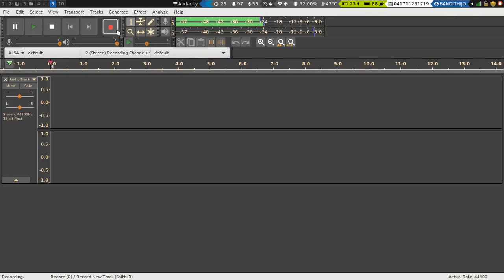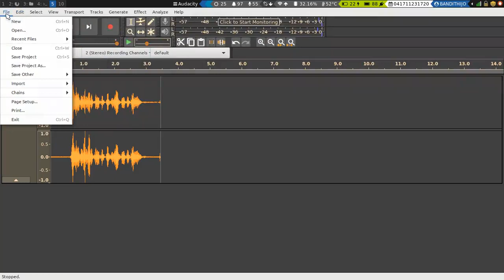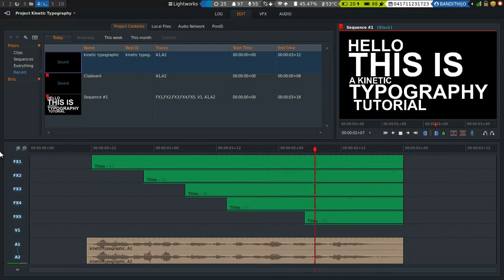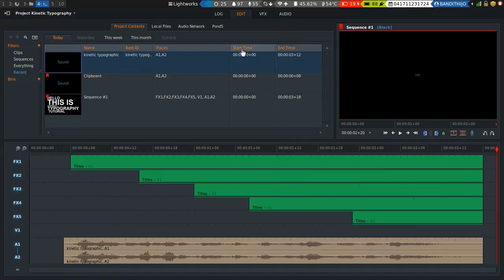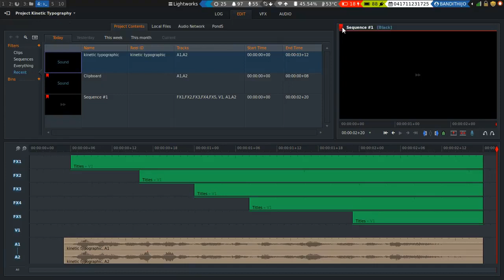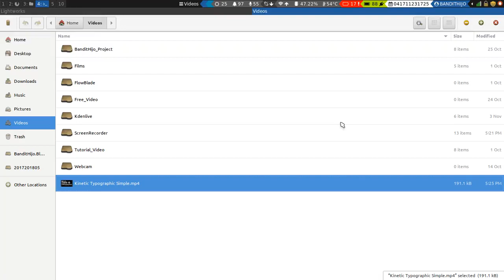Testing Vokoscreen. Problem : Audio delay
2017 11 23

Tantangannya kalo aplikasi production yang kamu gunakan tampilannya berubah-ubah. Di video ini, hal mendasar yang berubah adalah, "Dimana menu EXPORT nya yaa ??? Kemaren itu di sini...hmmmm"

Hahahahaha